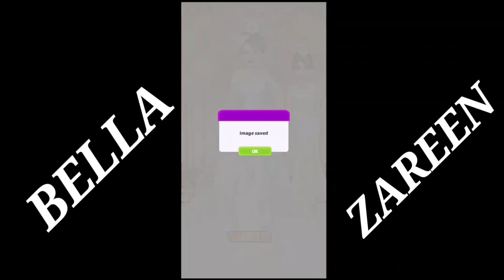FUN FASHION SHOW: DRESS UP AND MAKEOVER | FASHION SHOW GAME Part 22 | PrimaBella Vlog